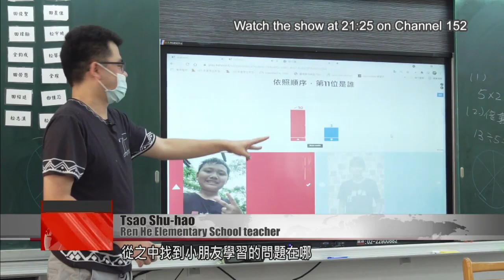Loaned laptops support learning in a pandemic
Located in Nantou County’s Sinyi Township, Ren He Elementary School is a Tier 4 “ultra-remote” educational facility. Its students are mainly Indigenous, and many don’t have access to computers or tablets at home. With support from the Ministry of Education and the Nantou County Government, the school was able to lend laptops to the children, to help them learn remotely during the pandemic. ##

When a COVID outbreak struck earlier this year, schools were closed down nationwide. At Ren He Elementary School, children were sent home with devices to use for distance learning. Every time they had a question, they were able to seek out information on the World Wide Web.

Tien Yu-chiao
Ren He Elementary School student
We used Chromebooks to hold online discussions. Whenever we saw a word we don’t know, we were able to look it up on our Chromebooks. We could get the answers right away.

Chuan Hsueh-chih
Parent of students
I was often off to the side watching them, because I was very curious. I had never seen such a thing – attending class with a laptop. I was not afraid of them misusing the laptops, because their teachers had controls in place. So I wasn’t that worried.

The children took quizzes on the platform, giving teachers a way to monitor their progress. After the outbreak was brought under control, the students were able to make a seamless transition back to school. Today, online activities are integrated with physical classes, to improve learning efficiency through “hybrid teaching.”

Tsao Shu-hao
Ren He Elementary School teacher
The greatest advantage of hybrid teaching is that through the discussions, they can learn from each other. They can talk with each other. And through that, I can identify the pain points in the students’ learning process.

With support from the Ministry of Education and the Nantou County Government, more resources have been directed to schools like these. These resources are used not only to meet basic educational needs, but also to provide infrastructure for digital learning. In their new, more flexible learning space, children are continuing to learn and thrive, even in difficult circumstances.